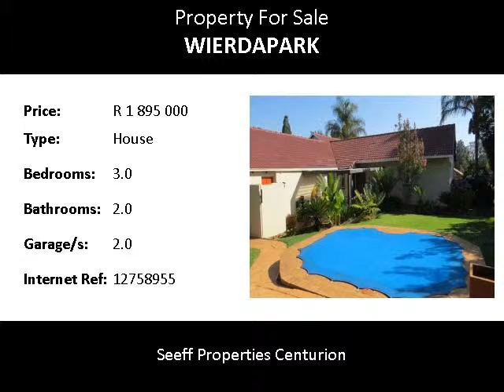3.0 Bedroom House For Sale in Wierdapark, Centurion, South Africa for ZAR R 1 895 000